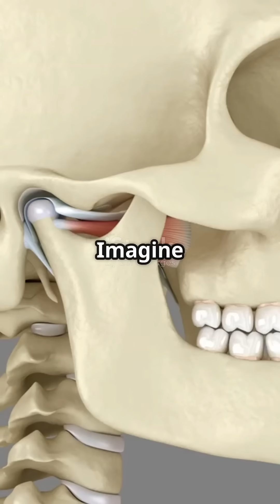⚡ Why Does Your Jaw Click? The Secret Behind TMJ! 🤯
✅ The Only Joint That Moves in Two Directions! 😲
✅ Why Jaw Pain & Clicking Happen! 🤕
✅ TMJ Dysfunction? Here’s How to Fix It! ✅

💡 Tag Someone Who Always Cracks Their Jaw!
🔄 Save & Share for TMJ Health!